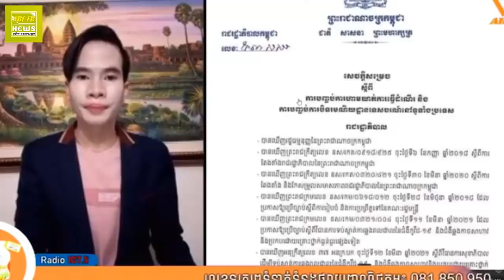រដ្ធាភិបាល បន្តការបិទខ្ទប់ ក្រុងភ្នំពេញ និងតាខ្មៅ ដដែល តែតាមខេត្តបើវិញទាំងអស់